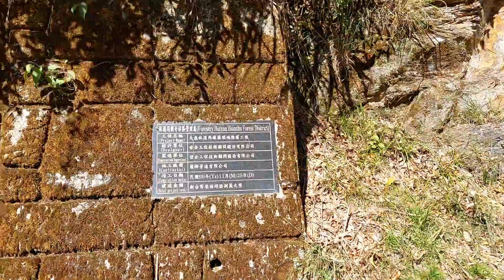遇到了他最愛的大石頭，還坐在上面拍照